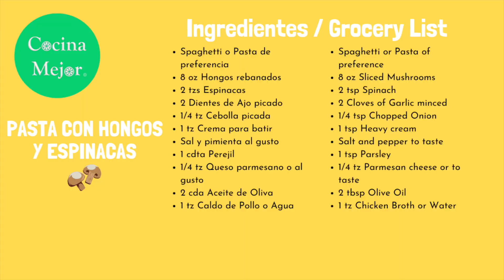Pasta con Hongos y Espinacas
Como hacer pasta con hongos y espinacas simple y deliciosa!